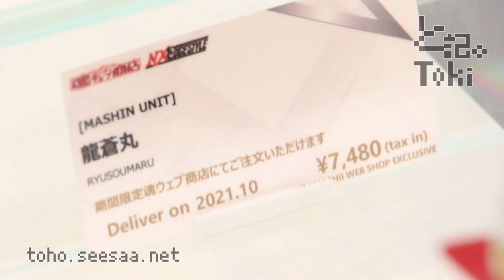ROBOT SPIRITS RYUSOUMARU / ROBOT魂 龍蒼丸 display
ROBOT魂 龍蒼丸